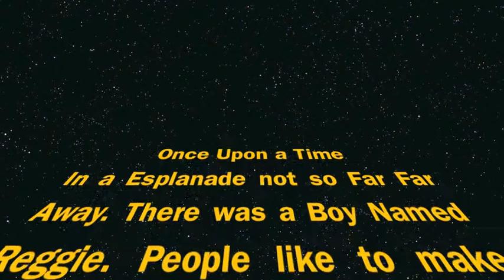Reggie's Story Time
READ FIRST:
Sorry guys, this video is not about Disneyland, this is Reggie bashing everyone in our group of friends who hang out at Disneyland. This Video has Some Strong Language, and is not recommended for children. For all of you who wanted Reggie's Story Time, here it is!